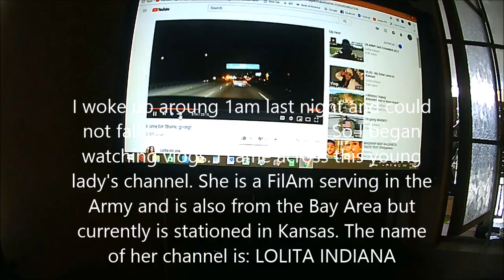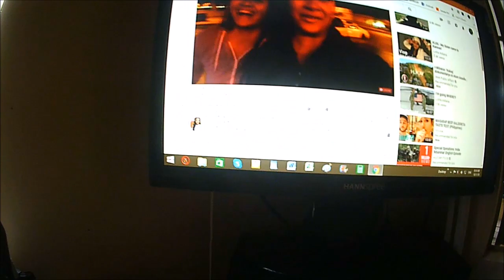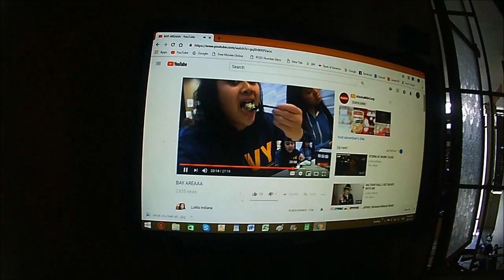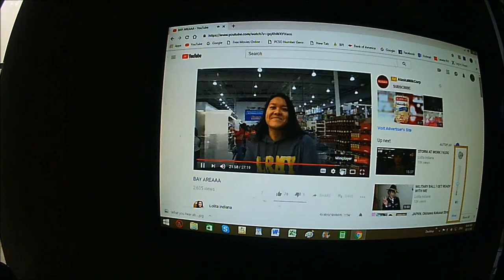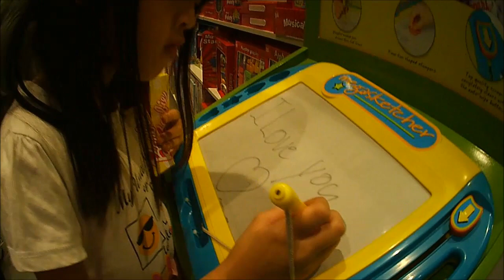Shopping for more CLUTTER l LOLITA INDIANA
Hello again mga ORBS,
Well today my daughter is buggin for some sort of toy. She hasn't gotten any new toys in a while so we though " what the hell" but she has tons more other toys just laying around. Also, its time to look for Halloween Costumes again. Don't know if we will do the Mall thing again this year.. Would like to hit up the activities in the Hotel.

I happen to come across a channel which I thought was really interesting esp.. this vlogger is from the Bay Area like I am. She is a young FIlAm lady serving in the US Army. She has some good stuff on her channel. Should check her out, if you haven't already.

About us: We are a Filipino American family, from the Bay Area California, sharing life in the Philippines.